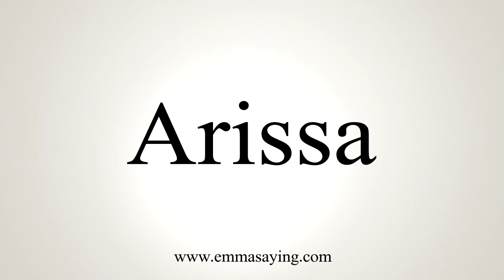How To Say Arissa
Learn how to say Arissa with EmmaSaying free pronunciation tutorials.